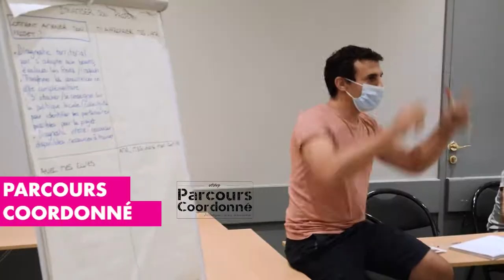UFOLEP Séminaire de rentrée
Zoom vidéo sur le déroulé des groupes de travail Ufolep Playa tour, Sport santé, Parcours coordonnés et Toutes Sportives